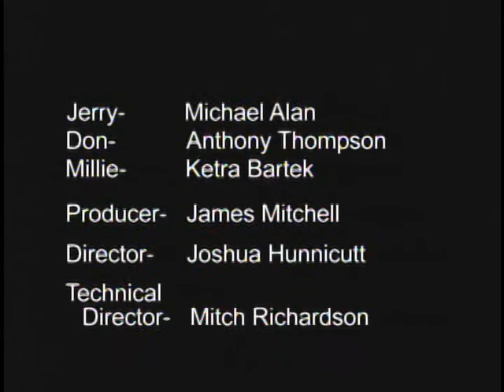The Score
Written by James Mitchell. Produced by J.M., Josh Hunnicutt, Justin Rice, and Mitch Richardson. Starring Michael Alan, Anthony Thompson, and Ketra Bartek. For Indiana University Telecommunications T356.